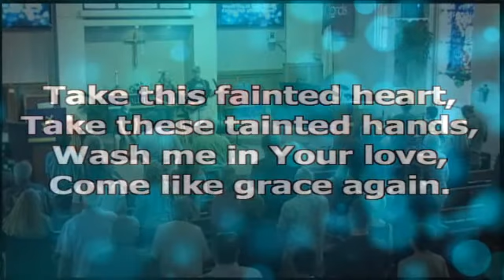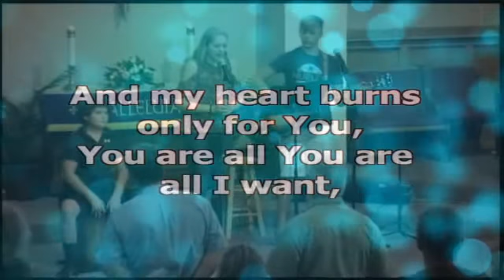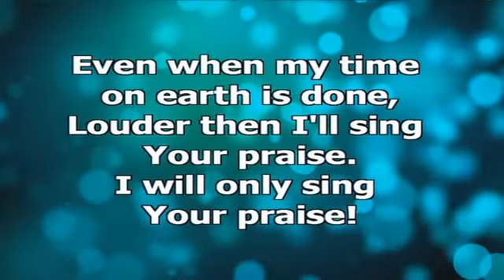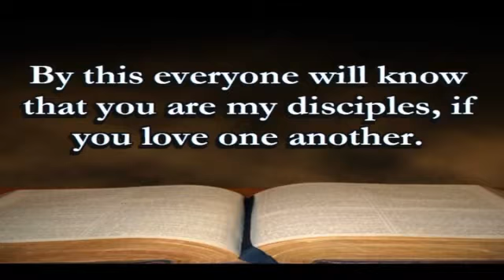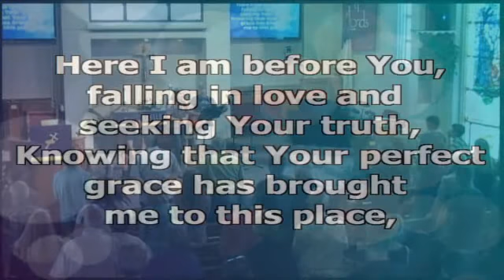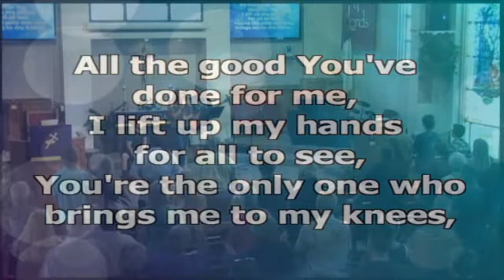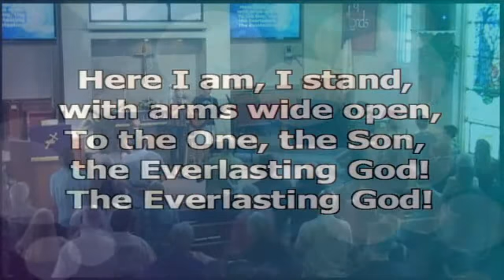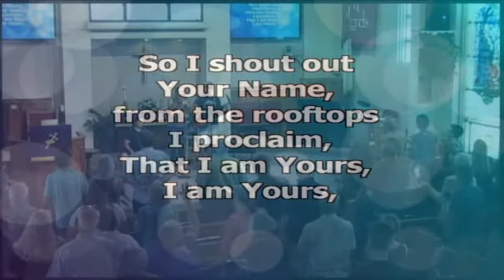The Church By the Sea - Youth Impact Sunday 11:00 AM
March 26th, 2017 Youth Impact Sunday 11:00 AM
Youth Director Jonny Grubbs
"Discipleship and Service"
Dr. Dave Ruth, Senior Pastor